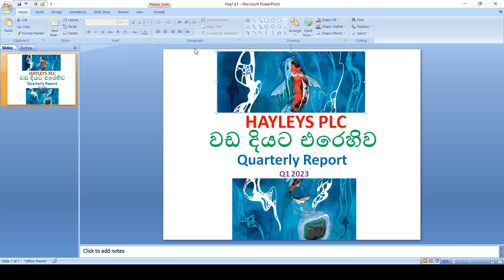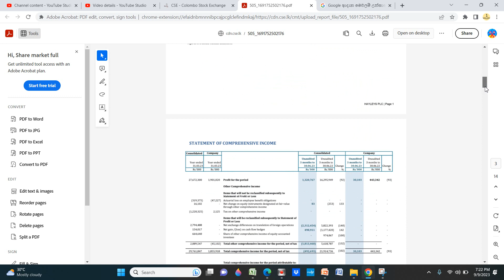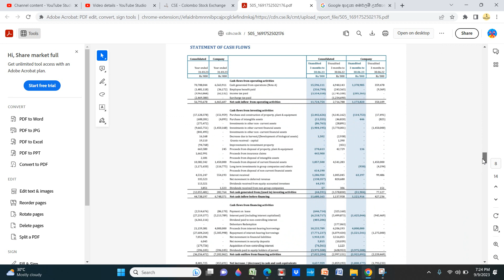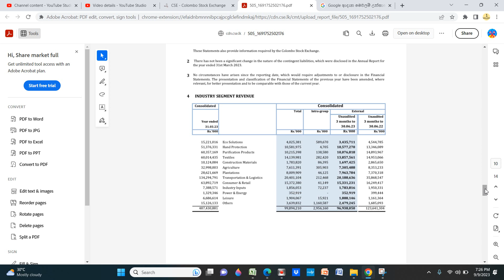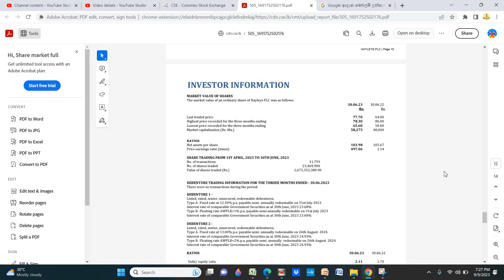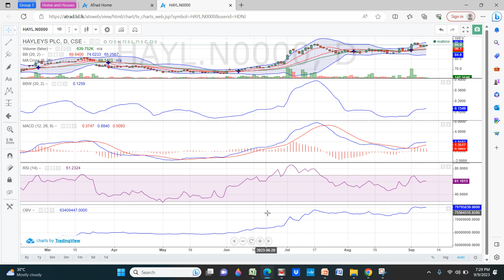HAYLEYS PLC (HAYL.N) - Quarterly Report Q1, 2023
Top 20 Share holders
Revenue
Gross profit
ASSETS
EQUITY AND LIABILITIES
Current assets
Current liabilities
EPS
NVA
Profit
ownership
Technical analysis